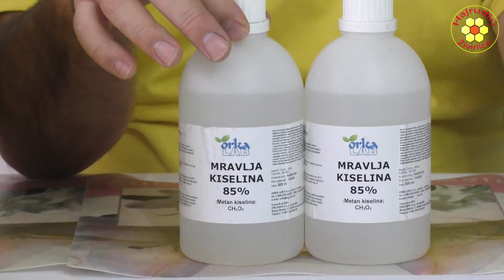ORGANSKA sredstva protiv varoe koja koristim protects the honey bee schützt die Honigbiene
Borba protiv varoe, pčelinjeg krpelja je za sve pčelare obavezna a od toga kako to i kojim sredstvima i kada radimo zavisit će da li ćemo imati žive i zdrave pčele a Bogme i da li ćemo imati zdrave pčelinje proizvode kojima se možemo liječiti ili trovati.
Problem korištenja organskih sredstava je cijena istih jer su desetak puta skuplji pa čak i više od otrova koje nažalost još dosta pčelara upotrebljava jer neki nisu u stanju da izdvoje pozamašnu sumu novca za zaštitu pčela organskim sredstvima tj preparatima.
Država se pri tome drži po strani i ne reaguje da zaštiti kako pčelare da mogu sebi obezbjediti što povoljnije ta sredstva a ne reaguje ni na činjenicu da i njeni građani koji troše takve pčelinje proizvode se polako ali sigurno truju.

Za sve ljubitelje zdrave hrane, očuvanja zdravlja i preventive od bolesti...

Tel:062/851-925